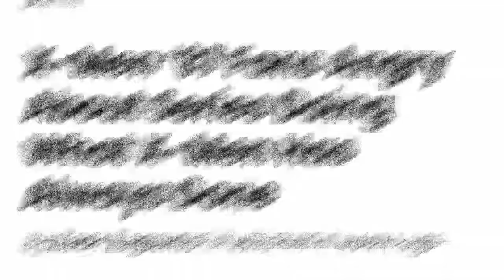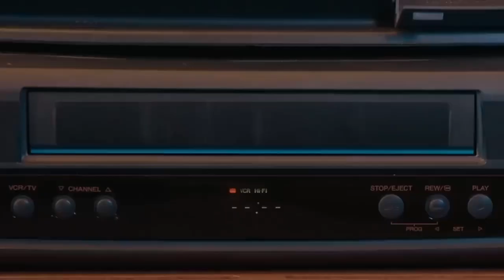X-Men '97 el regreso triunfal y nostálgico de la serie animada | Crítica y Opinión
‘X-Men 97’ es la continuación de la legendaria serie de animación ‘X-Men’ de los 90, que se estrenó el 20 de marzo de 2024 en Disney+.

En esta serie, el equipo de mutantes debe enfrentarse a nuevos peligros tras la marcha de su líder y fundador, Charles Xavier. Personajes clásicos como Cíclope, Jean Grey, Tormenta, Wolverine o Rogue deben ajustarse a esta nueva realidad sin el Profesor X que fue llevado por los Shiar y dado por muerto al final de la serie original.

El primer episodio marca un excelente comienzo para la era de los mutantes en el Universo Cinematográfico Marvel. La serie no forma parte del UCM y se sitúa fuera de la Sagrada Línea Temporal. Es canon con el Universo Cinematográfico Marvel con la excusa de los multiversos, pero por lo demás no tiene relación alguna y en su lugar se centra en continuar con la trama de la serie de los noventa.